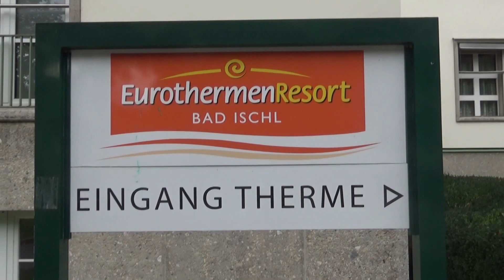Bad Ischl 11.5.2023